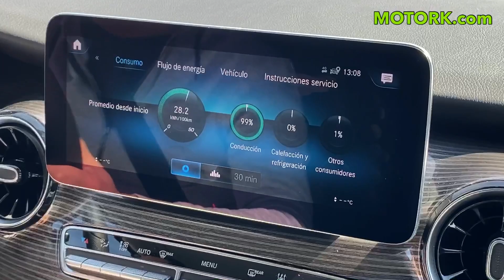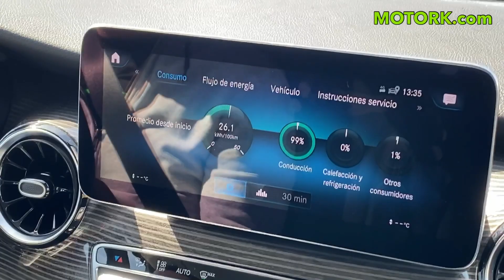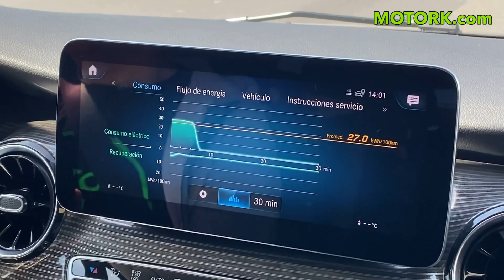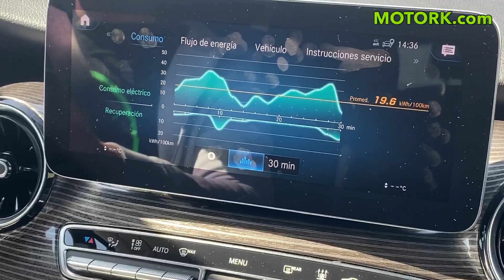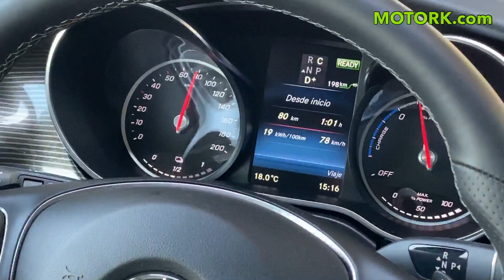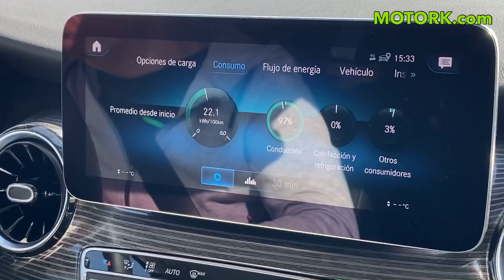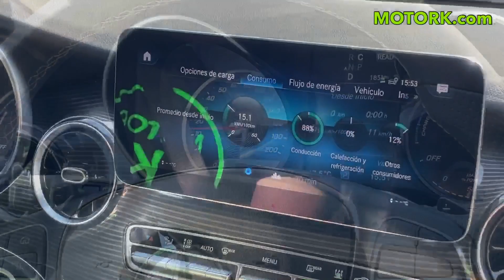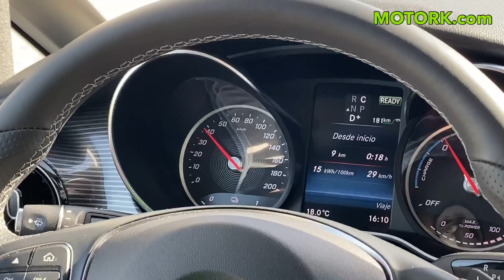Prueba Mercedes-Benz EQV 300 2021 ¿CUÁNTO CONSUME una FURGONETA ELÉCTRICA? MOTORK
PruebaMercedes-Benz EQV300 ¿Cuánto consume un un monovolumen 100% eléctrico?

Hoy en MOTORK tenemos la prueba de consumo a distintas velocidades con un vehículo muy especial, se trata del Mercedes EQV 300 4Matic, un monovolumen 100% eléctrico. Comprobaremos cuáles son los consumos de esta furgoneta eléctrica para pasajeros, en situaciones de tráfico reales.

Para los que ya conocéis nuestras pruebas de consumo, sabéis que realizamos 4 trayectos de una distancia representativa, iguales para todos los vehículos. De este modo podemos comparar entre todos los vehículos eléctricos que probamos en MOTORK. Comprobaremos el consumo a 120 km/h, 100 km/h, Interurbano y Ciudad.

En lo que tiene que ver con el consumo de energía, el Mercedes-Benz EQV 300 4MATIC 5P tiene un consumo de 22.4 kWh/100km. Por otro lado tiene una batería de 90 kWh, con lo que teniendo en cuenta sus consumos, ha conseguido una autonomía eléctrica de 363 kilómetros bajo el ciclo de homologación WLTP. Estos son los datos oficiales homologados, pero en MOTORK nos gusta comprobar los consumos en situaciones reales al igual que la autonomía, que pronto publicaremos la prueba con este EQV 300 y también podremos saber cuantos kilómetros reales puede recorrer con una sola carga.

En MOTORK podemos ayudarte a conseguir la mejor oferta para ese coche eléctrico o híbrido enchufable que estas buscando. También podemos asesorarte en la compra de tu vehículo eléctrico con nuestros servicios de Personal Car Shopping